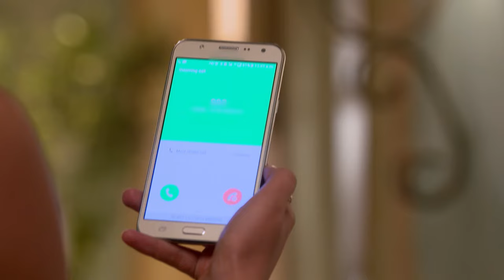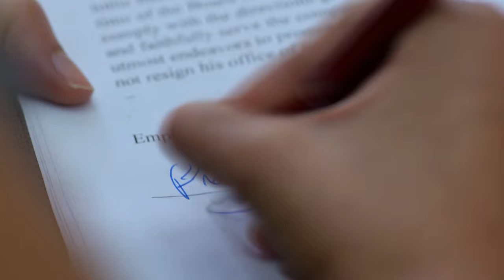PRIYAMANASAM 299 TD 10 08 18